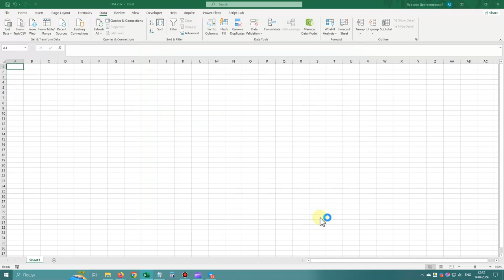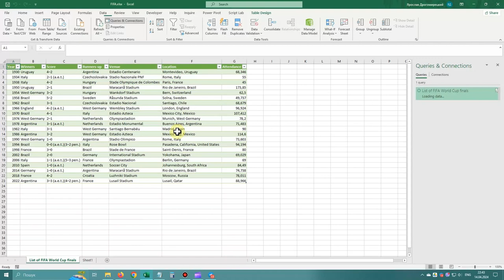Import Data from Web with Power Query! Excel Example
With these step-by-step instructions, learn how to import FIFA World Cup data into Excel using Power Query!
From match results to player statistics, Power Query makes it easy to gather and organize data from various online sources. With this tutorial, you'll uncover the secrets to harnessing the power of Excel and Power Query to bring the excitement of the World Cup right into your spreadsheets.
Whether you're a sports enthusiast or a data aficionado, this guide will equip you with the tools to analyze, visualize, and derive insights from the rich tapestry of World Cup data. Dive in and elevate your Excel skills to new heights! ⚽📊